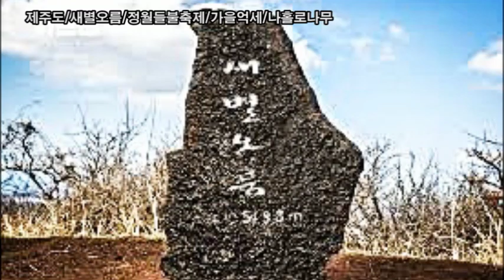효리네민박추천명소, 정월대보름 새해 무사안녕 기원 들불축제명소는? 가을 축구장 30개 면적 억새의 물결이 바다를 이루는 곳 새별오름, 나홀로나무 사진촬영 명소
효리네민박추천명소,
정월대보름 새해 무사안녕 기원 들불축제명소는?
가을 축구장 30개 면적 억새의 물결이 바다를 이루는 곳 새별오름,
나홀로나무 사진촬영 명소
새별오름은 제주특별자치도 제주시 애월읍 봉성리에 위치
새별오름의 면적은 522,216 m², 둘레는 2,713 m, 높이는 519.3 m